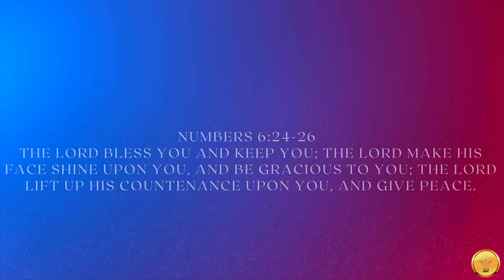Numbers 6:24 -26 The Lord bless you and keep you; The Lord make His face shine upon you, And be grac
My dear brothers and sisters in Christ,
 Today I want to focus our attention on Numbers 6:24-26, which contains a beautiful blessing from the Lord. These words were spoken by God to Moses as a way of blessing the people of Israel. But, as we read these words today, we can see that they are just as relevant to us now as they were then.

The first part of the blessing says, "The Lord bless you and keep you." This is a powerful statement, as it reminds us that God is the source of all blessings. He is the one who provides for us, protects us, and keeps us safe. We can trust in God's goodness and know that He will always be there for us, no matter what we may face in life.

The next part of the blessing says, "The Lord make His face shine upon you, And be gracious to you." This is a beautiful image of God's love and mercy shining upon us. When we are walking in His will, His face shines upon us, and we experience His grace in our lives. It is a reminder that we do not deserve God's blessings, but He gives them to us freely because of His great love for us.

The final part of the blessing says, "The Lord lift up His countenance upon you, And give peace." This is a promise of God's peace in our lives. When we are walking in God's will, we experience a peace that surpasses all understanding. It is a peace that comes from knowing that God is in control and that He is working all things together for our good.

So, my dear brothers and sisters, let us remember this beautiful blessing from God. Let us trust in His goodness, experience His grace, and rest in His peace. May we be a people who walk in God's will and receive His blessings in abundance. And may we always remember that the Lord blesses us and keeps us, makes His face shine upon us, and gives us peace. Amen.